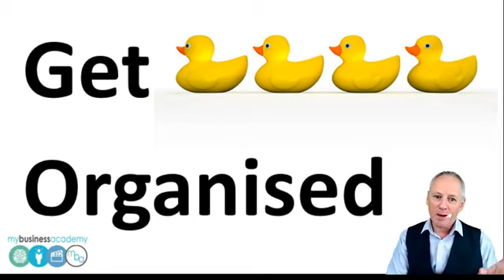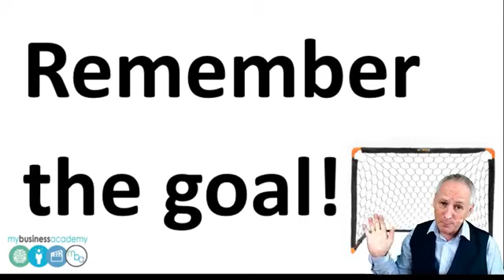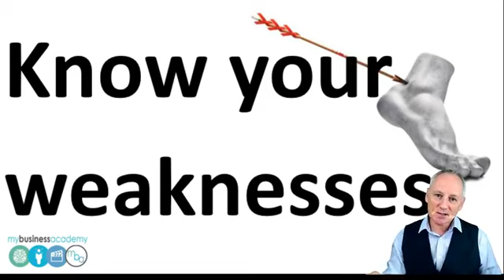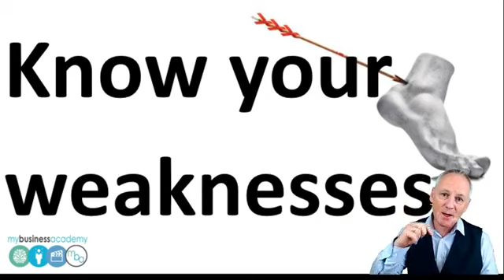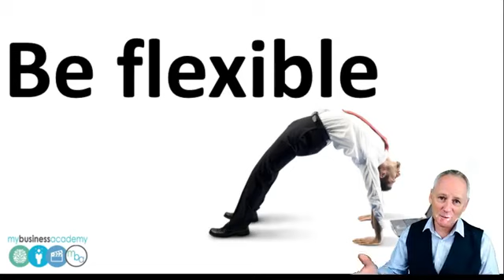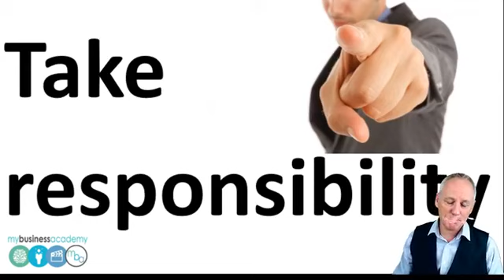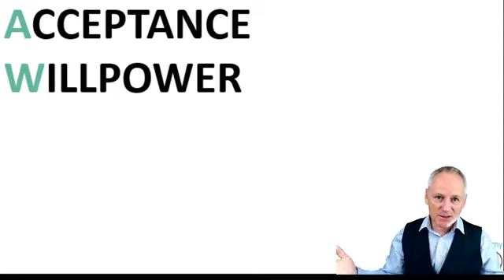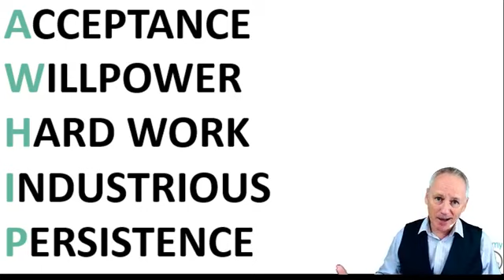My Business Academy MBA Session 1 Self Accountability tips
10 Tips to help create better self-discipline and accountability